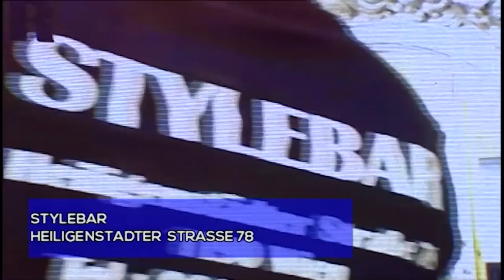Milos i Mikica Bojanic - Cela Emisija - (Tv Grand 23.09.2020.)